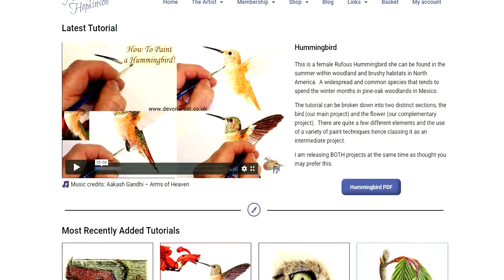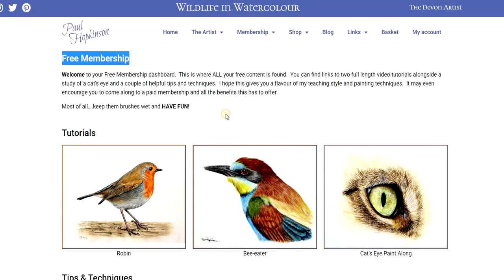How to Paint a Realistic Watercolor Ivy Leaf (Botanical Illustration)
This tutorial will teach you in real time how to paint a realistic ivy leaf without jargon and in easy to follow stages.

The lesson is suitable for all levels of ability and will give you an insight into painting illustration style botanical pieces.  The project was launched as part of the PaintersOnline Virtual Christmas fair.  Indeed, the ivy leaf would make a lovely addition to a personalised Christmas card.  Simply mount it on a greeting card or insert it within an aperture card.  Alternatively it would look great all year round framed and on your wall.

Whatever you decide to do you will need some reference materials, and they can be found Feel free to download both the outline drawing, reference photograph and mini PDF detailing the colors and materials you will need for this project.  If you would like a full PDF for the whole project that can be found

🕒 Timestamps 🕒
00:00  Materials needed for your realistic ivy leaf painting
01:21  Applying the foundation wash to the leaf
03:59  Mapping out the veins and adding the first layer of detail
09:58  Second layer of leaf detail (mid-tones)
16:37  Introducing my online watercolor school
19:15  Continuing the second layer of detail
19:53  The third layer of detail (darkest tones)
22:52  Lifting off vein detail within the ivy leaf
29:34  Watercolor white highlights for the shiny parts of the leaf
33:30  The stem

If you enjoyed my video you may also enjoy another of my videos on painting leaves and please consider joining my online school where you will be able to watch many more complete video tutorials without adverts, in real time and with full narration.  You can join as a ⭐ FREE ⭐ member to see what it is all about and get
**Plus watercolor tips and tricks

🎵 With grateful thanks:
Audionautix - Short Guitar Clip
Chris Haugen - Fun in the Sun & Hannah's Song
Aakash Gandhi - Dancing Star, Borderless & Lifting Dreams
Dan Lebowitz - Cliffsides, Parkside, Wishful Thinking, Lazy Afternoon Sun